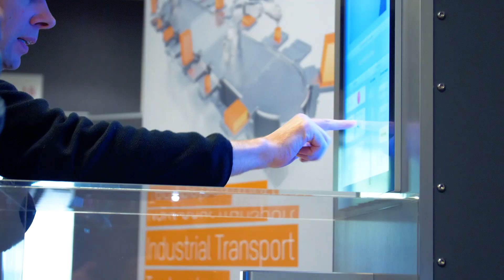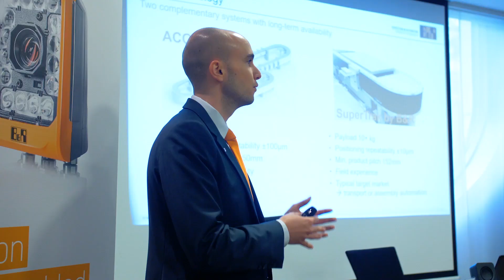B&R Innovation Day 2019 - Netherlands [audio: NL]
B&R Netherlands hosted the fifth edition of the "B&R Innovation Day Netherlands".
The primary object of this day is to showcase the next generation automation technologies and innovations to customers and potential customers in The Netherlands.
The event brought together over 100 experts from machine manufacturers, system integrators, end users and knowledge partners from a wide variety of industries.
Technology focused presentations and live demonstrations of automation solutions were displayed, like ACOPOStrak, mappTechnology, Integrated Machine Vision, Edge Controller, APROL, OPC UA over TSN.
Special thanks to our colleagues from B&R's Headquarter: Andreas Waldl, Davide Migliorisi, Stefan Bina and Wlady Martino.